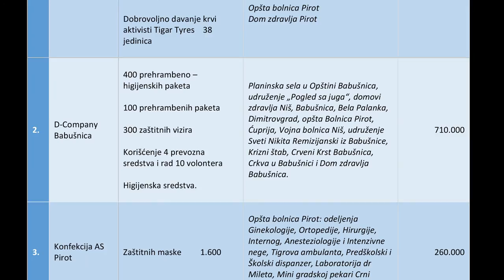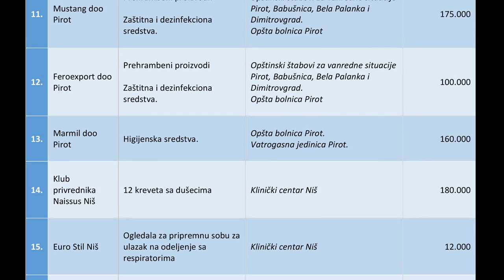SLOBODNA ZONA PIROT UNAPREĐUJE SERVISE ZA SVOJE KORISNIKE